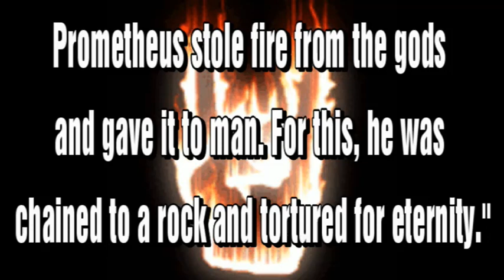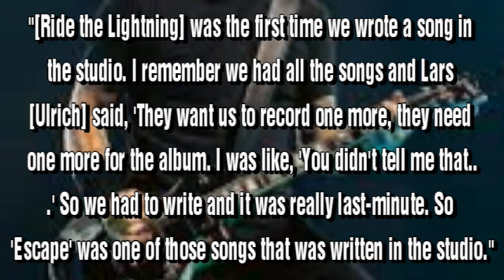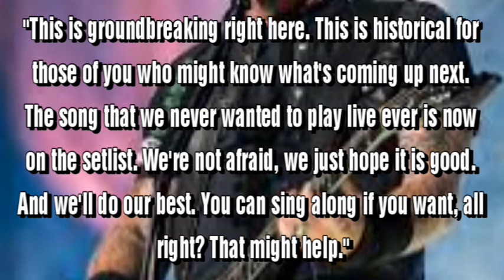Why Do Metallica Hate the ‘Ride the Lightning’ Song ‘Escape’ So Much?+MY THOUGHTS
CURRENT SUB COUNT AS OF 13/9/23: 411